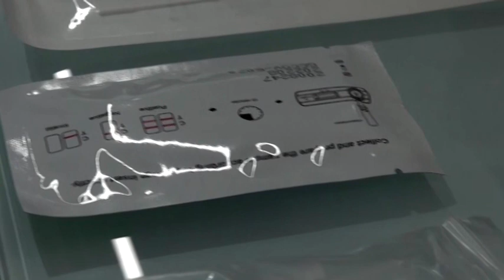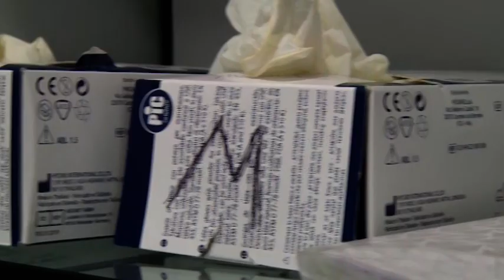Arezzo. Parte lo screening con 5.000 tamponi rapidi gratuiti